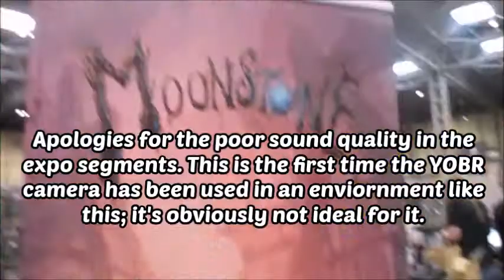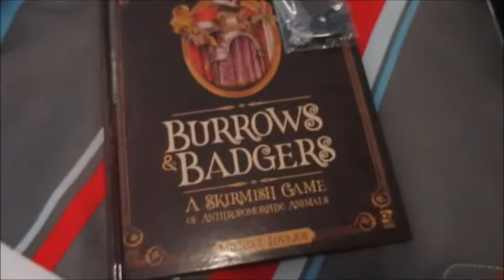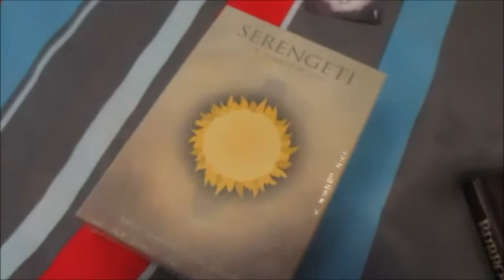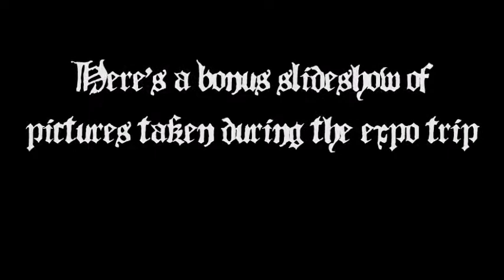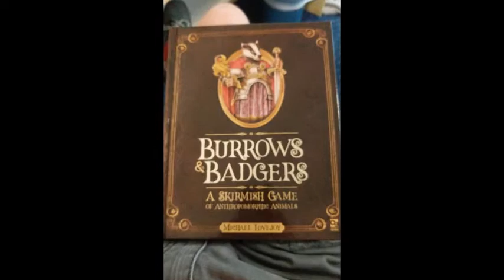UK Games Expo 2018 - with Moonstone!